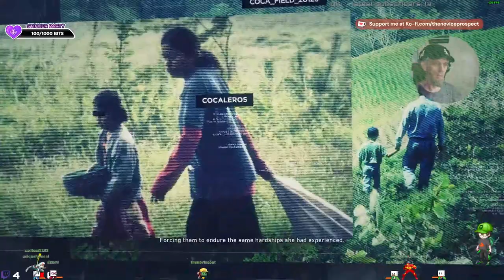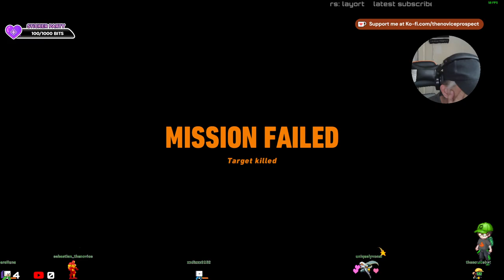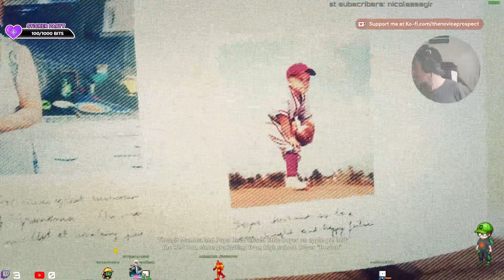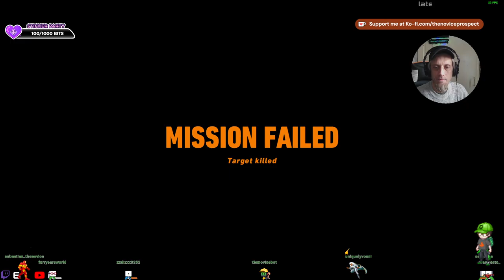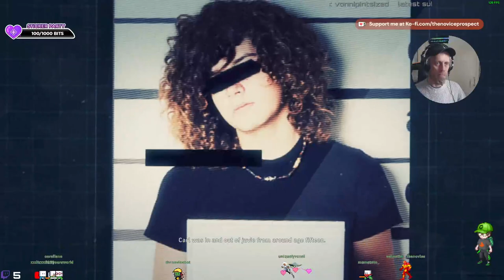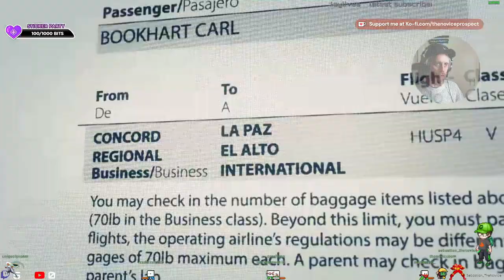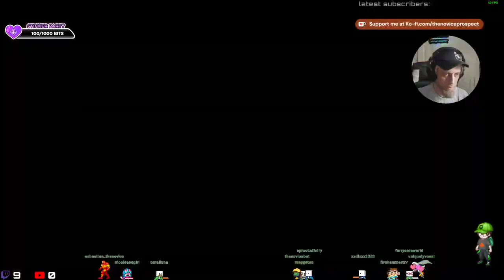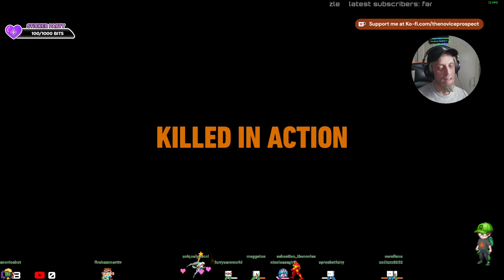🔴A Novice in the Wildlands [First attempt - Solo]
This is the VOD from 08/21/24, my stream got interrupted and youtube didn't pick up the 2nd part of this stream -- Watch live